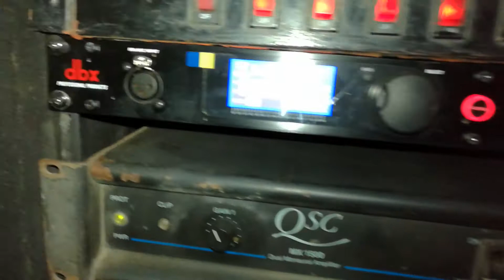dbx 260 & PA2 amacueca Banda loma verde